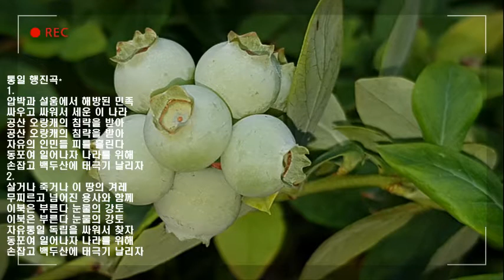🇰🇷통일 행진곡1951년(김광섭 작사,나운영 작곡)석랑동요♧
통일 행진곡1951년-군가
김광섭 작사.나운영 작곡
1.
압박과 설움에서 해방된 민족
싸우고 싸워서 세운 이 나라
공산 오랑캐의 침략을 받아
자유의 인민들 피를 흘린다
동포여 일어나자 나라를 위해
손잡고 백두산에 태극기 날리자
2.
살거나 죽거나 이 땅의 겨레
무찌르고 넘어진 용사와 함께
이북은 부른다 눈물의 강토
자유통일 독립을 싸워서 찾자

(영상제작관리:석사랑.바구미)

☆보정음원 Naminsu💕
*3💙석랑♧동요💕 *3💙석사랑(총)💕
*3💙석사랑(남)💕 *3💙석사랑(일)💕
*3💙석랑♧군가,건전가요💕
*3💙석사랑♡작사,곡💕

 /ㅡㅡㅡㅡㅡㅡㅡㅡㅡㅡㅡㅡㅡㅡㅡㅡㅡ